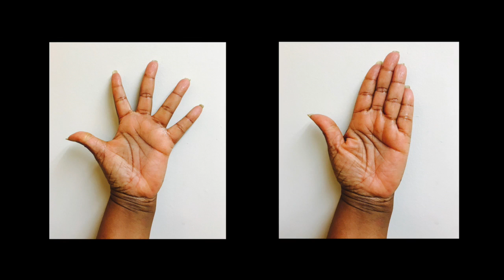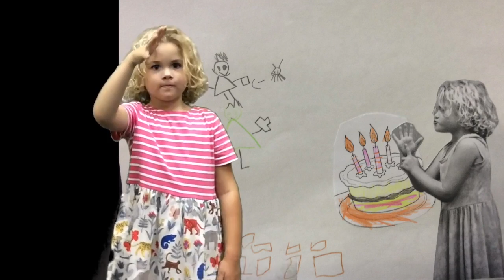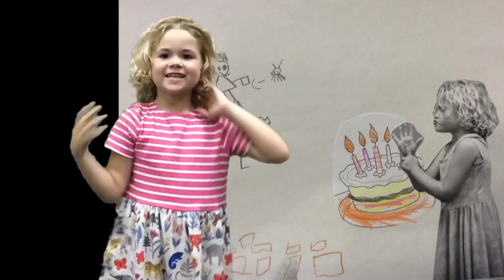Pre-Kindergarten Handshape Story (Open and Flat Hand)